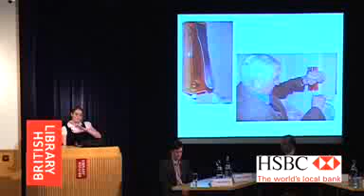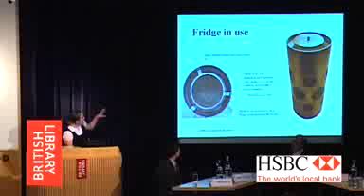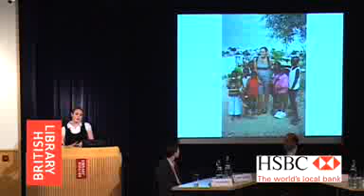Emily Cummins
Emily Cummins - 20 year-old Emily Cummins is an ethical inventor and entrepreneur whose latest invention -- a sustainable fridge -- is set to change the lives of people in the third world. The idea, developed during her self-funded gap year in Africa, was conceived as a solution to help combat global warming.